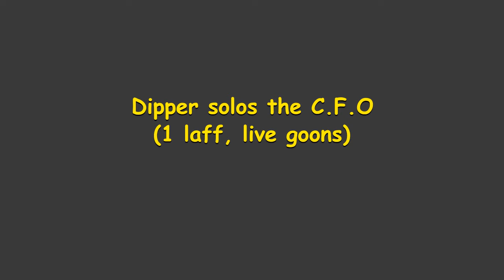DIPPER SOLOS THE CFO????? (100% real)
DIPPER SOLOS THE CFO (1 laff, no goon stomping)

top comment wins playstation 5